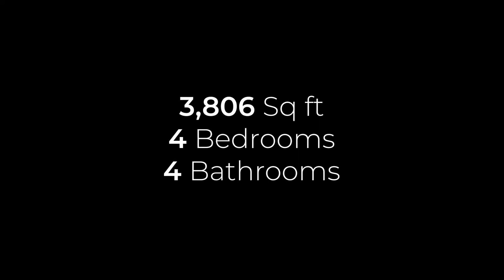Kelowna Real Estate: 1381 Lewis Rd - Contemporary 4 Bed, Lake View Home on 1+ Acre For Sale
This gorgeous west coast contemporary home has been completely renovated from top to bottom w/ no details missed! Perfectly perched on an acre of land, this home is ideally located in the Belgo ALR neighbourhood with soaring valley, vineyard & lake views! You will be wow'd from the vaulted ceilings, hickory hardwood & heated tile floors, to the infrared sauna, wine cellar, & gym - this home has it all! Open concept kitchen is an entertainers dream - highend Miele appliances, granite counters & custom cabinets with every little detail - all leading onto the expansive deck with uninterrupted views! Master features a modern gas fire & a private terrace overlooking orchards and vineyards! Dressing room is fitted w/ a custom Italian wardrobe & the ensuite is just as impressive. 2 additional bedrooms upstairs & a 4th downstairs. The exterior has just as many features w/ the terraced garden, 6 zone irrigation & oversized dbl garage. This home is the one that you have been dreaming about!

100-1060 Manhattan Dr
Kelowna, BC V1Y 9X9, Canada